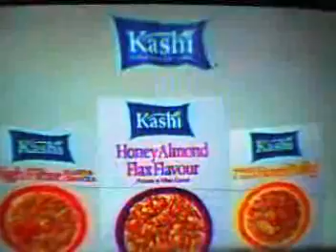RDL xmas 2010 track 17 Jingle Bells